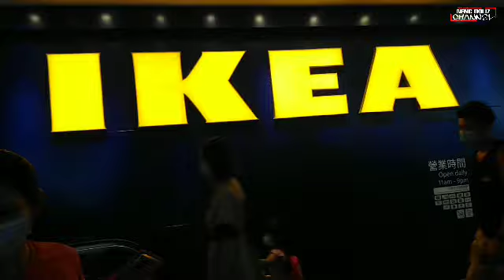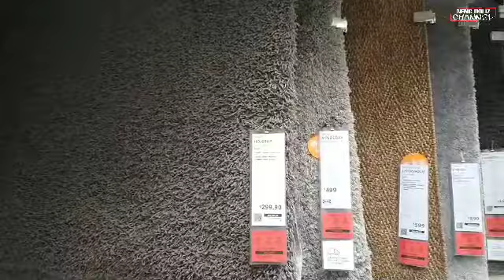MODEL KARPET TERBARU IKEA HONGKONG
Pilih pilih KARPET di ikea Causeway bay guys...
Yang minat Ayo merapat, sekalian jumpa libur bareng sama aku hehe...